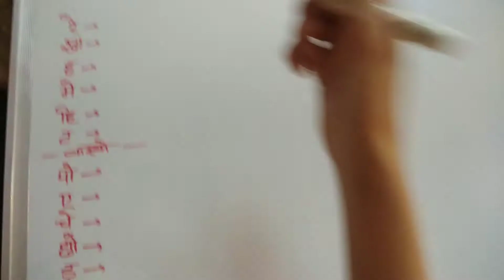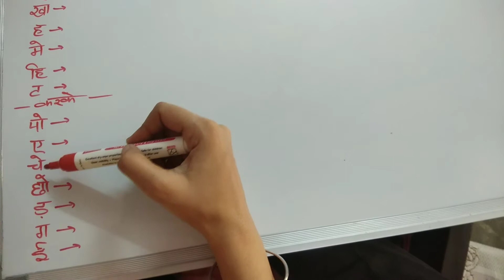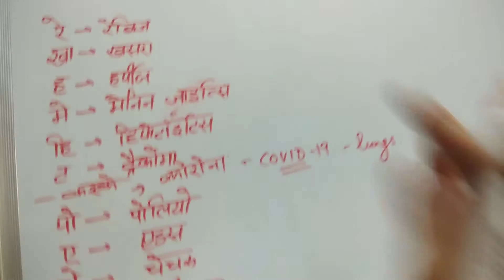Compititive series-7 Names of virus learning trick